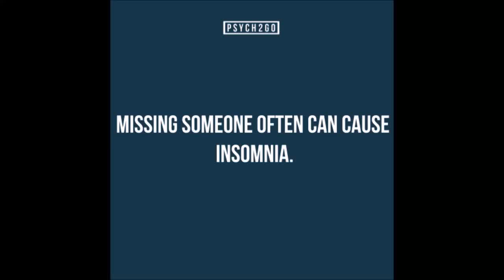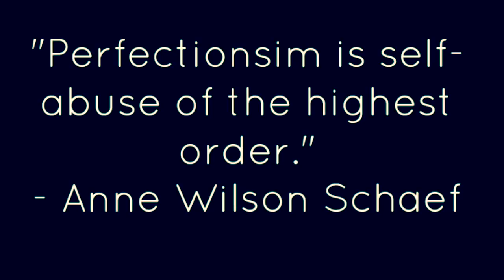Why Perfectionism is Making Us Sick | Psych2Go Ft. RishyCup Tv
Where Good Food, Good Music and Good Talk Intersect